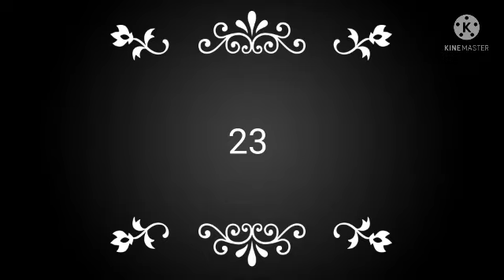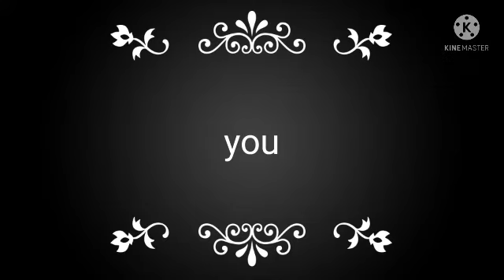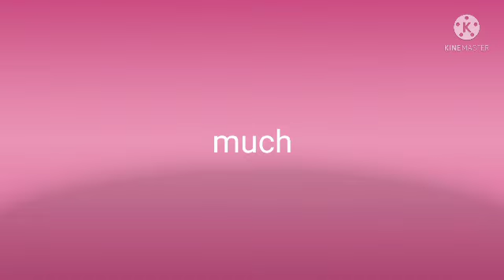tomorrow saharans birthday yay